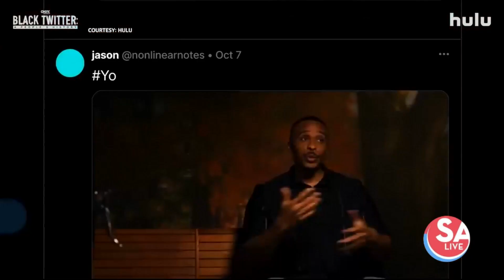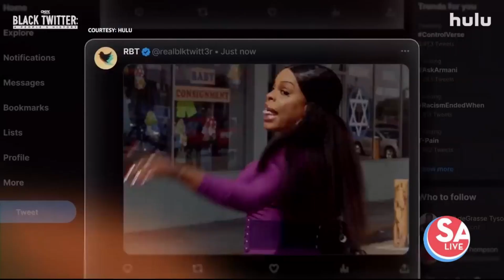SXSW premiere of "Black Twitter: A People's History"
SA Live's red carpet exclusive of Prentice Penny's new docuseries, "Black Twitter: A People's History." The documentary series focuses on the online social movement that's still shaping today's society. You can stream it now on Hulu.